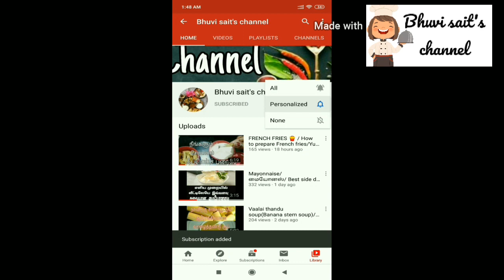How I remove salt in biriyani - நல்ல வேளை பிரியாணி தப்பிச்சது -உணவில் உப்பினை குறைக்க